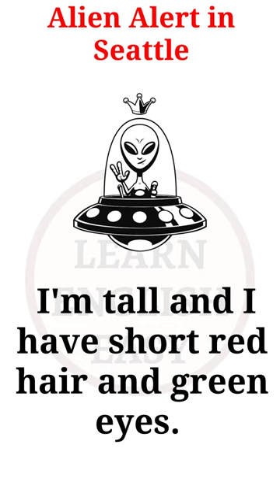Podcast English Stories - Alien Alert in Seattle #18